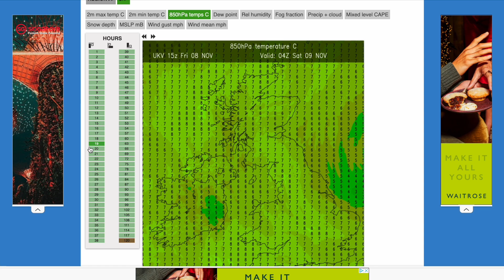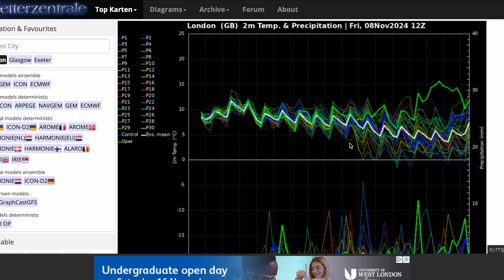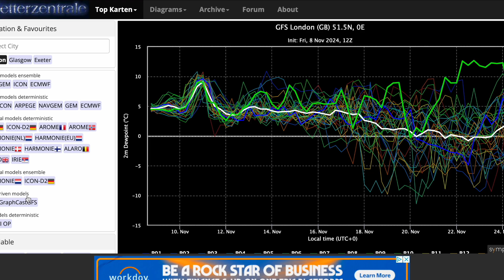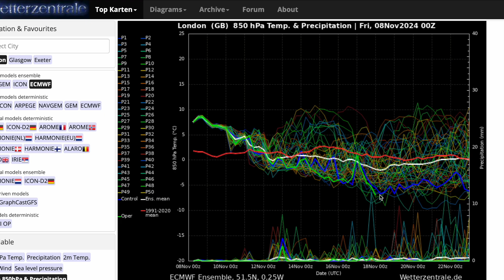ECMWF Onboard with Much Colder End to November! 8th November 2024